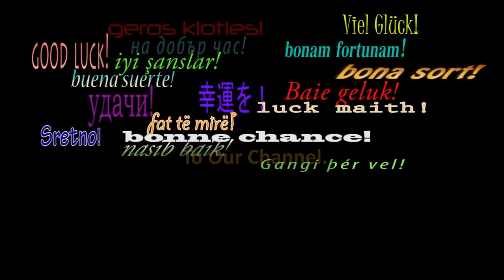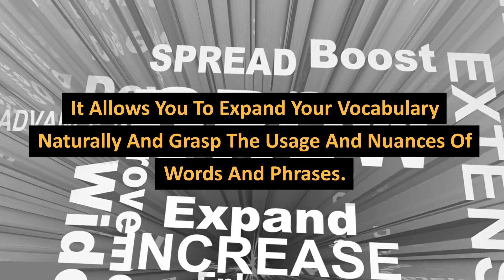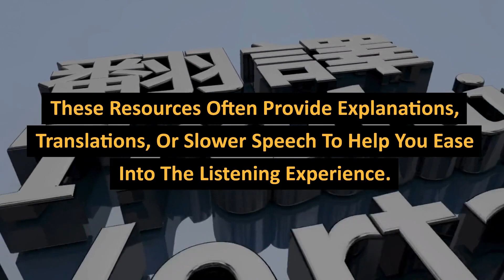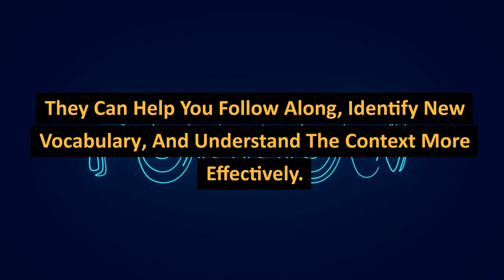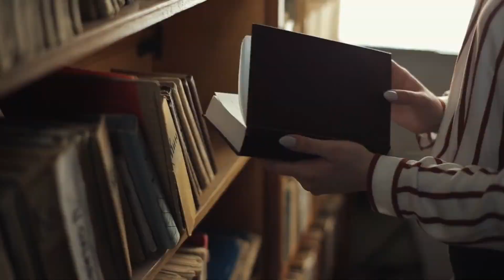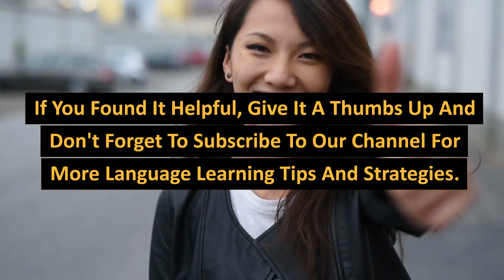Listen To Podcasts or Audiobooks In The Target Language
In this video, we're diving into the world of podcasts and audiobooks as powerful tools to boost your language learning journey. 🎧🌍

Listening is an essential skill in language acquisition, and what better way to practice than immersing yourself in engaging podcasts and captivating audiobooks? 🎙️📚

In this video, we'll explore the benefits of incorporating podcasts and audiobooks into your language learning routine. From improving your listening comprehension to expanding your vocabulary and getting a feel for natural conversation, these resources are an invaluable asset to your linguistic growth. 📈🗣️

We'll also share expert tips on how to find the right podcasts and audiobooks in your target language, ensuring that you choose content that aligns with your interests and proficiency level. Whether you're a beginner or an advanced learner, there's something out there for everyone! 🌟✨

So, grab your headphones, and join us as we delve into the world of podcasts and audiobooks. Get ready to discover new stories, engage with fascinating conversations, and take your language skills to new heights! 🎉🔥

Share your recommendations with the community and let's inspire each other on this linguistic adventure! 💬🌐